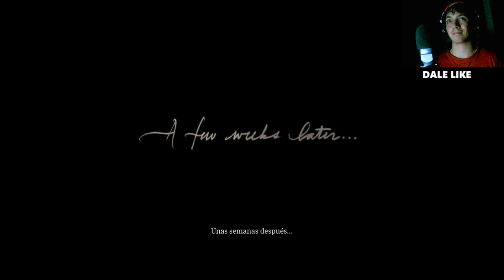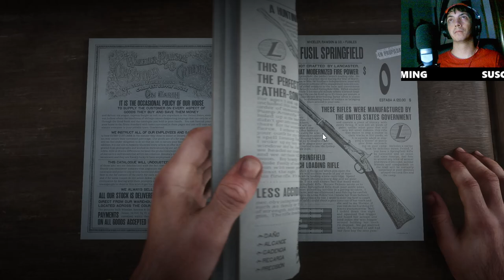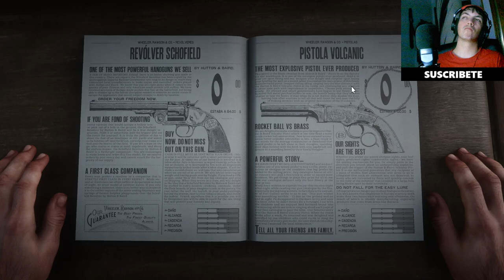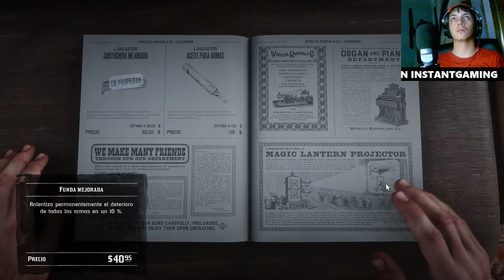Bienaventurados los pacificadores en Red Dead Redemption 2 - Guía y Consejos para el Juego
Descubre la serie Bienaventurados los pacificadores en Red Dead Redemption 2, donde exploramos las misiones más emocionantes, personajes intrigantes y decisiones morales que te llevarán a cuestionar la justicia en el salvaje oeste. Únete a nosotros en esta aventura épica mientras enfrentamos dilemas y forjamos nuestro camino en un mundo lleno de peligro y redención. ¡No te lo pierdas!